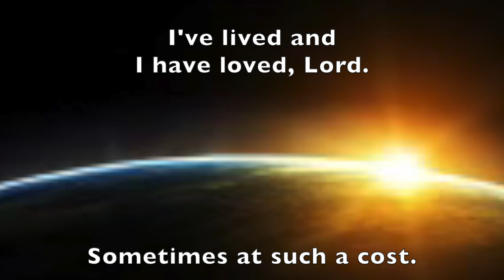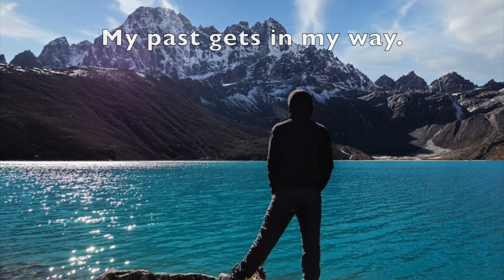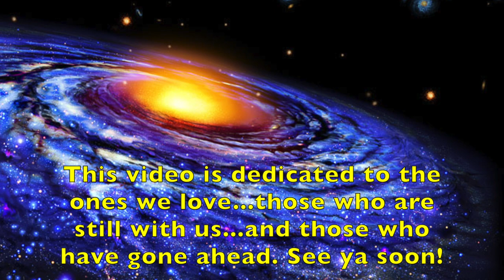"A Better Place" by Bob Palumbo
This song was written by Glen Campbell and Julian Raymond in 2011. It was recorded and released by Glen...and later covered by legendary guitarists, Albert Lee. This a a complete new arrangemnt, a tribute to Glen's amazing career...another great one...gone to soon!!